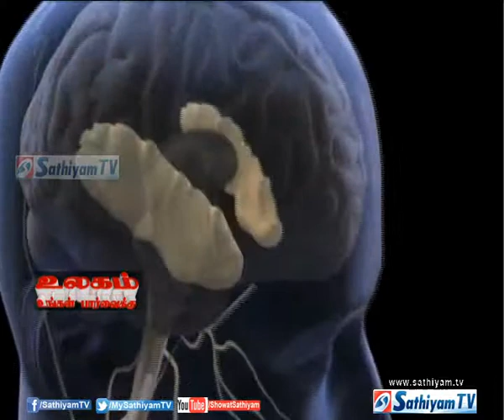பொருளாதாரச் சரிவு: ரொம்ப யோசிக்காதீங்க... அப்புறம் முட்டாளாயிடுவீங்களாம்